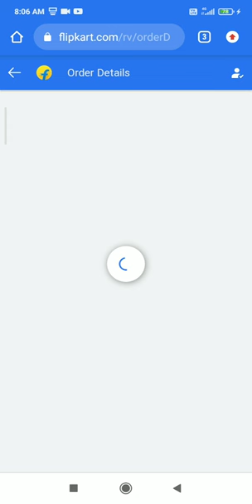Super fast delivery kaise karein flipkart